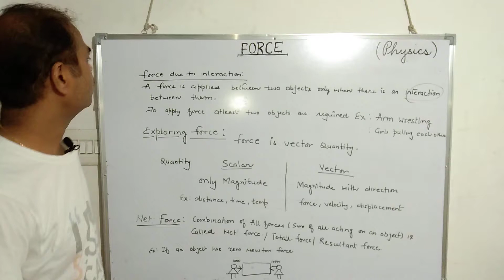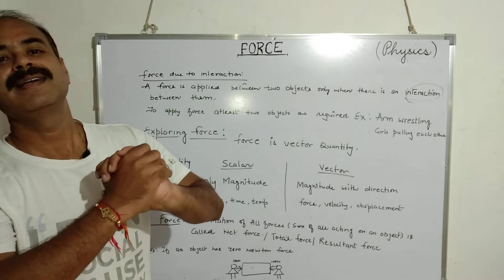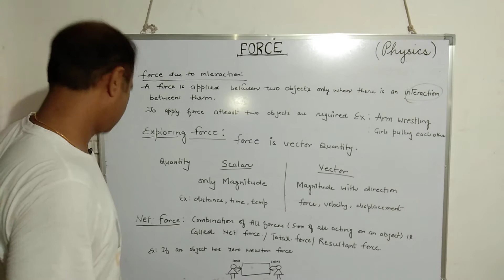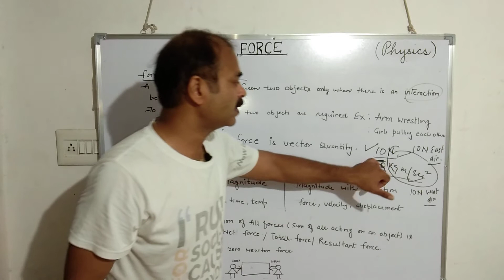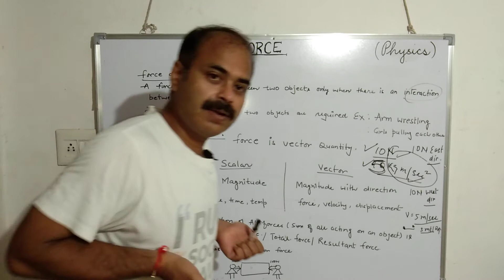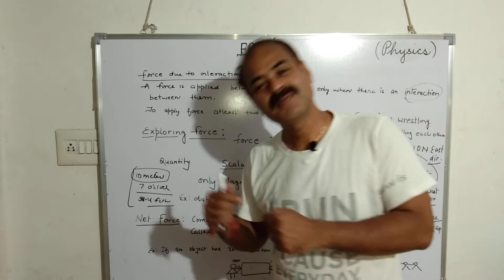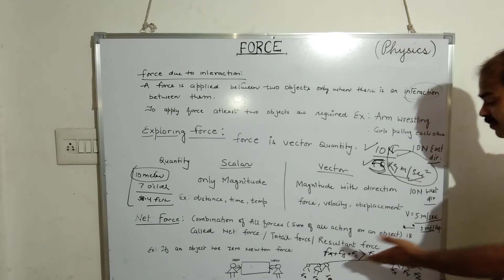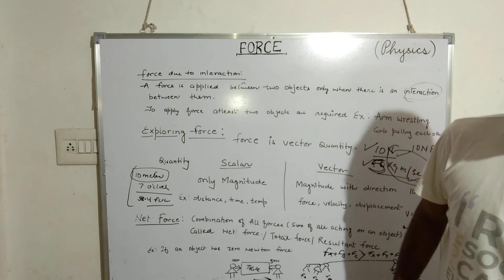FORCE 02: FORCE DUE TO AN INTERACTION || EXPLORING FORCES || NET FORCES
BEST LECTURE ON FORCE || LECTURE 02